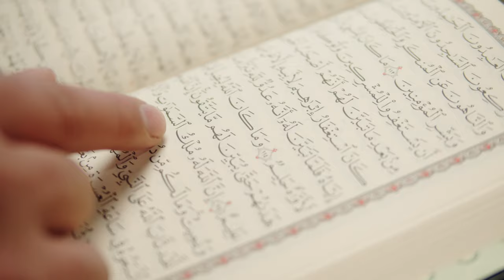man praying reading koran closeup islamic religion 2023#new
man praying reading koran closeup islamic religion 2023#Dome Of Suleymaniye Mosque#shorts new learning satisfying gadgets candy asmr ce mountain skateboarding race#ice skating race#speed skating world record#shortvideo#inline speed skating world championships 2023#short track speed skating#- Men's Short Track Speed Skating 1500m Full Final#Skating Practice # Ice Hunters: Cave of Dreams#Pamir Pilgrimage - Frozen ice, frozen roads, and first ascents in Central Asia#Skating Practice #
Finger Skateboard | Skatepark Flick Tricks |Tech Deck Finger shoes Finger dancing | Finger Boarding#Learning to Skateboard#NEW - SKATERS vs HATERS | Angry People vs. Skaters Compilation#Colombian Mountain Madness // Raw Run#Heerde 2023 | World Championships | 500 sprint Senior Women Final#Hedrick - Men's 1000M Speed Skating - Vancouver 2010 Winter Olympic Games#Забег на 100 метров - Усейн БолтRaw Run || Race Against the Storm (Usain Bolt). Чемпионат мира по легкой атлетике в Москве - 2023#view of the village of saty from a height 2023#how To START Skateboarding For Beginner Skaters!